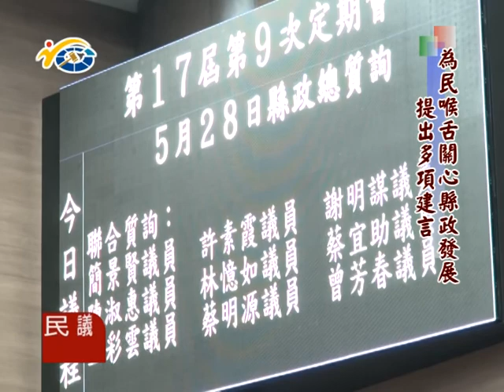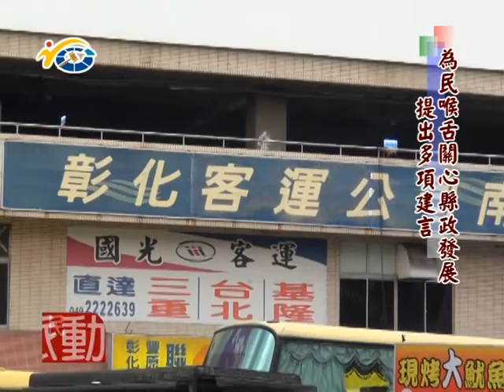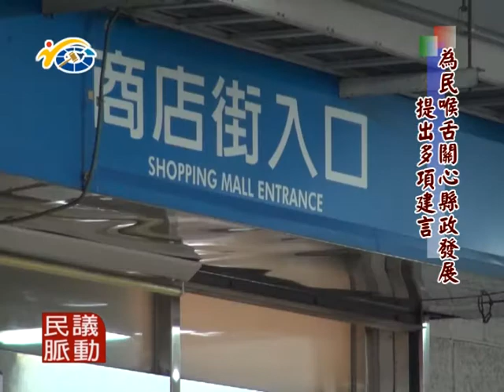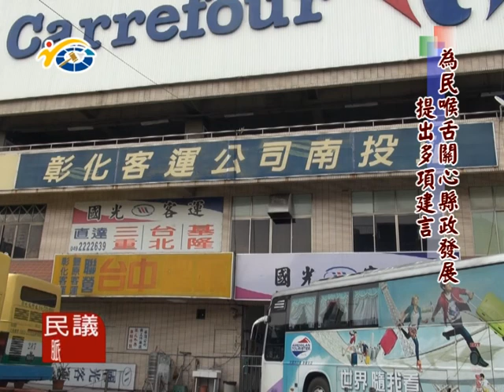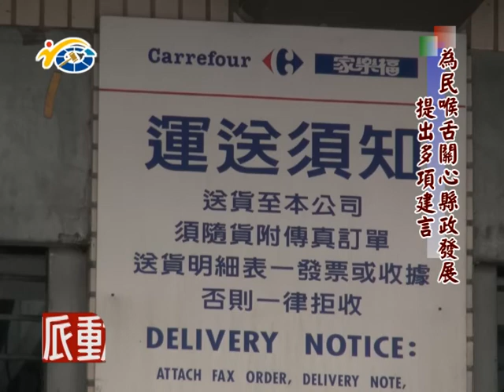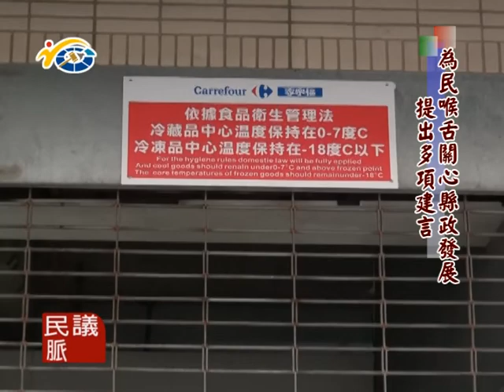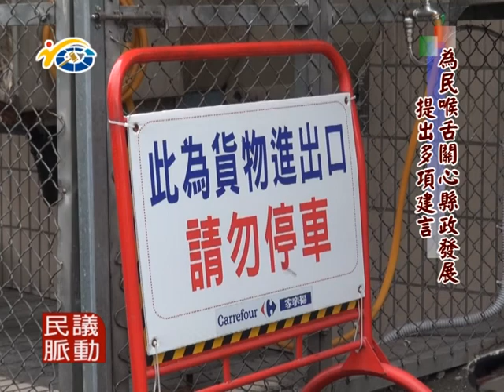民議脈動 1030917 議員蔡明源為民喉舌 關心縣政發展提出多項建言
議員 蔡明源